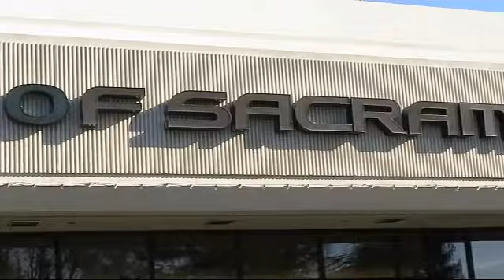2019 Lexus ES 350 Sacramento Roseville Folsom Citrus Heights Carmichael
2019 Lexus ES 350 Stock Number: KU040743PC Vin:58ABZ1B1XKU040743.